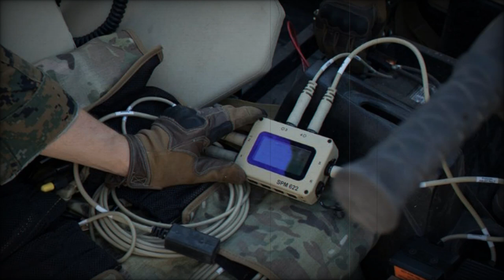Russian Company KamAZ Opens Production Plant in Senegal for Trucks and MRAPs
Galvion has secured new orders from the U.S. Department of Defense for its cutting-edge MAX-8 Mission Adaptive Charging Station™ and Squad Power Manager™ (SPM). These innovative power management systems are part of the System Modernization Program (SMP) supporting the Joint Program Executive Office for Chemical, Biological, Radiological, and Nuclear Defense (JPEO-CBRND) Dismounted Reconnaissance Sets, Kits, and Outfits (DRSKO) Program. With 124 units set for delivery in late 2024, Galvion’s solutions enhance energy management and operational efficiency for the Army and National Guard. The Squad Power Manager ensures reliable power distribution and charging for various devices, while the MAX-8 charging station optimizes logistics in rugged environments. As Galvion prepares for the AUSA Annual Meeting in Washington, D.C., their commitment to empowering military operations with advanced technology and situational awareness continues to shape the future of defense.